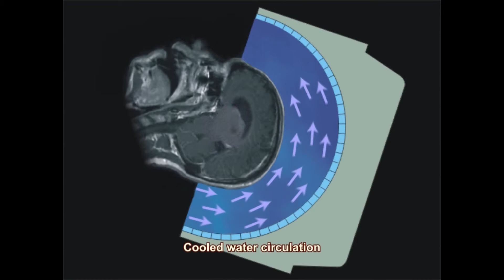Hifus Prinzip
Hoch Intensive Fokussierte Ultrachall-Thalamotomie (HIFUS)